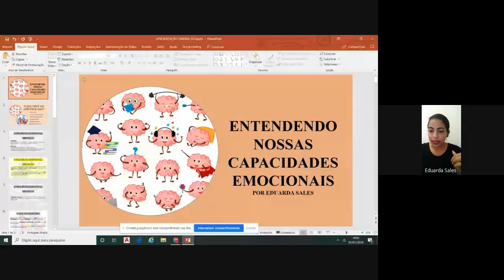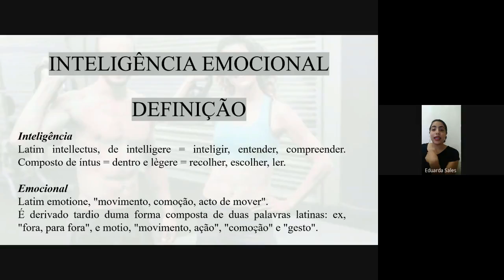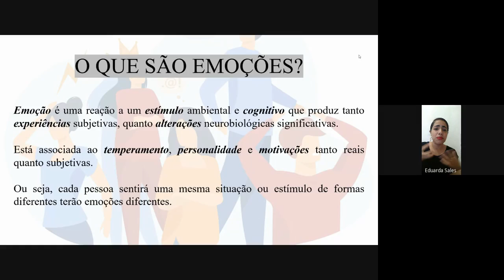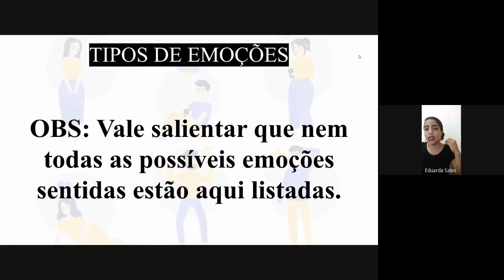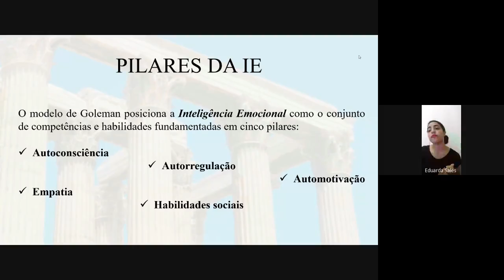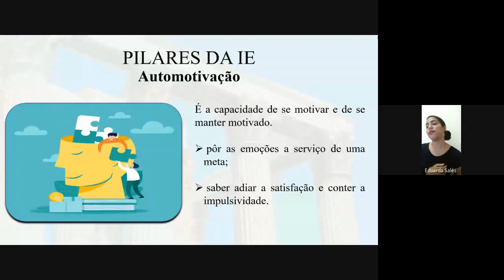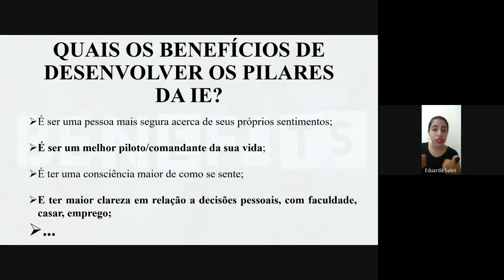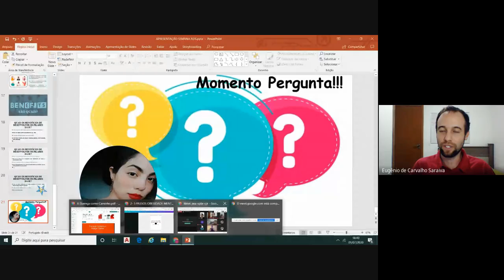IFPE | SEINFO 2020 - (09) Entendendo nossas capacidades emocionais 01/07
IFPE | Realização: Campus Afogados da Ingazeira e Campus Garanhuns. 01/07/2020